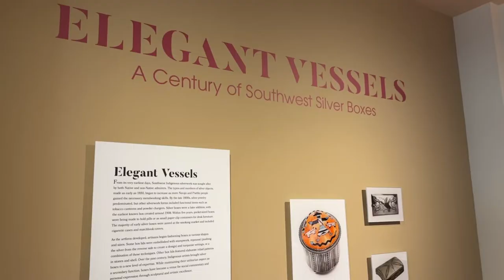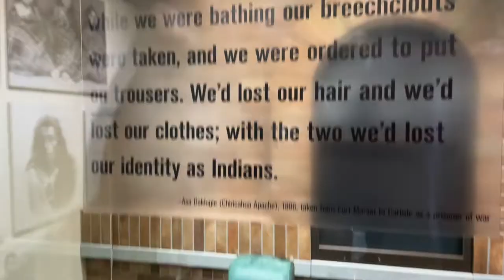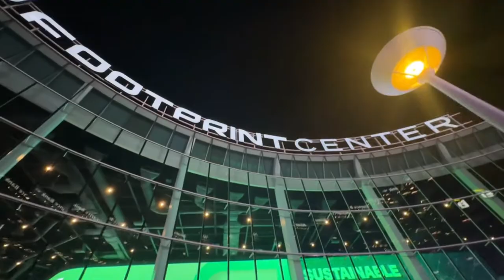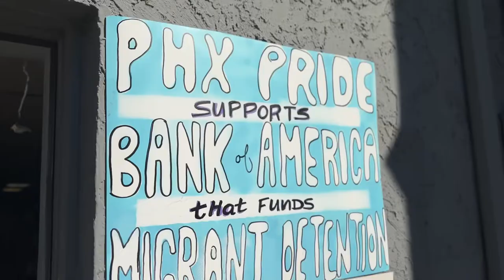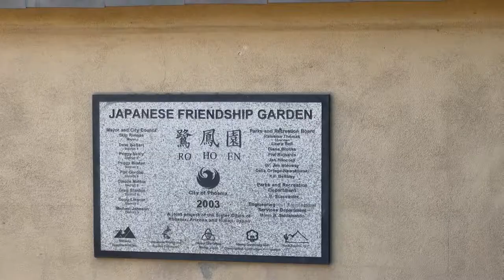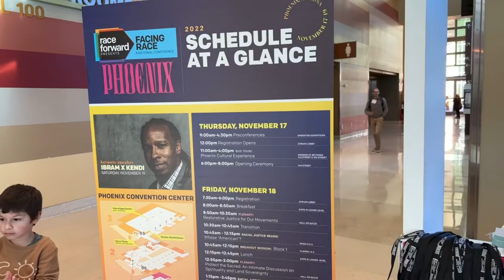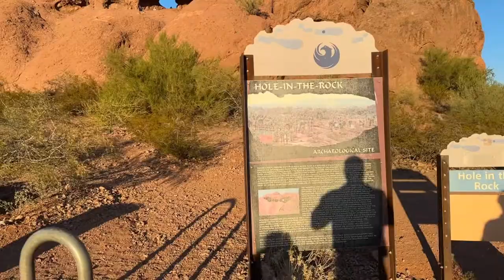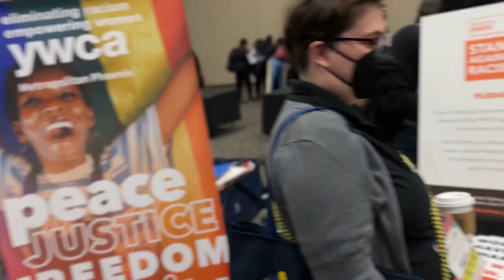Phoenix, Arizona || Travel & Business VLog | Facing Race National Conference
I got a chance to take a Trip to Arizona with he Indianapolis Foundation!

I got a chance to see and do a lot of things

- we went hiking in the mountains
- got to see the Sun & Warriors NBA game live
- got to eat at the best restaurant in Arizona
- handled business
- got to learn about their culture
- and got a chance to check out the Facing Race National Conference ( Since 1981, Race Forward has served as the nation’s oldest multicultural organization bringing systemic analysis and an innovative approach to complex race issues to help people take effective action toward racial equity while catalyzing community, government, and other institutions to dismantle structural racism and create equitable outcomes for all. Race Forward publishes the daily news site Colorlines and presents Facing Race, the country’s largest multiracial conference on racial justice. )